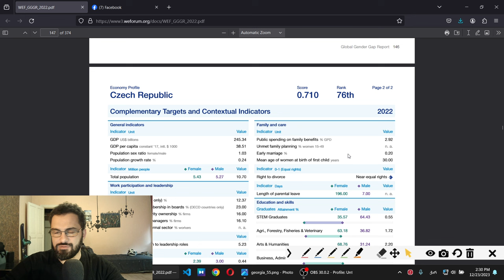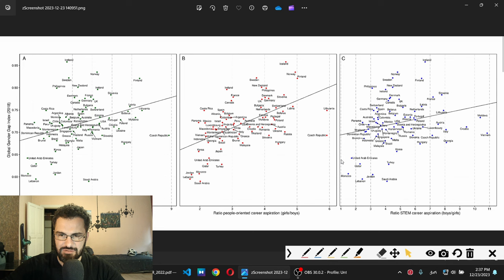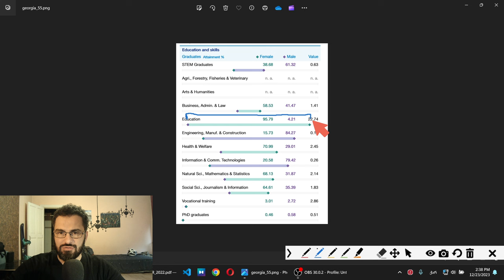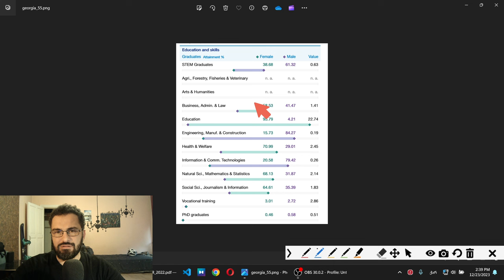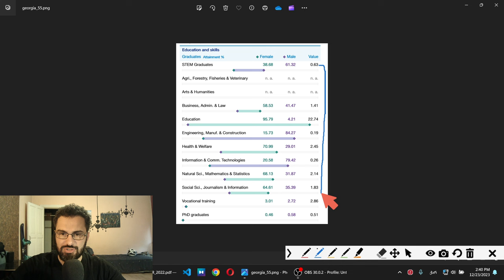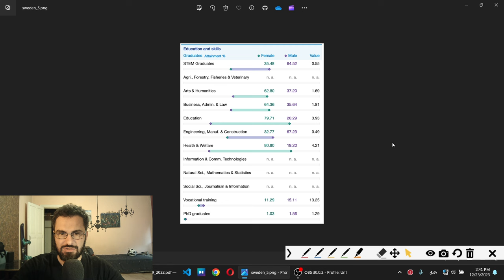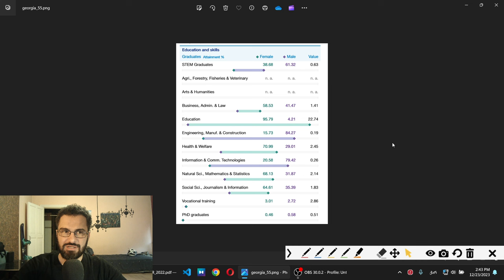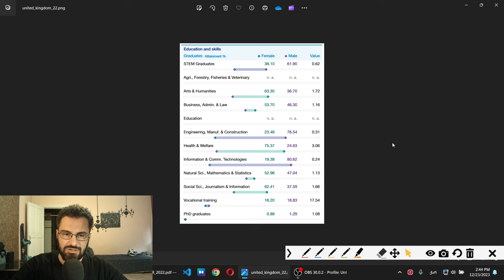პროფესიების არჩევანი - სქესების თანასწორობის და მიუხედავად